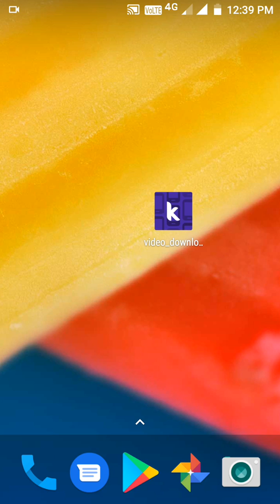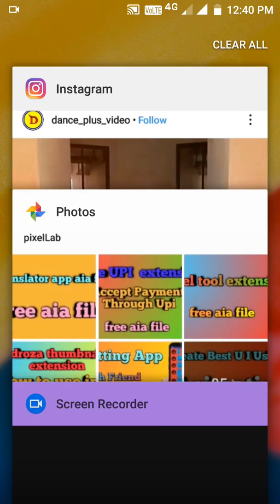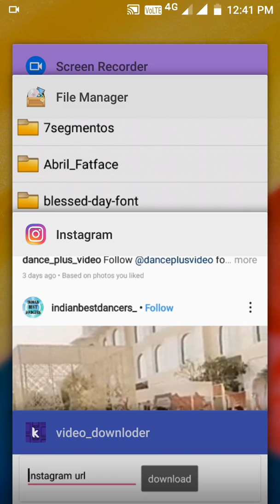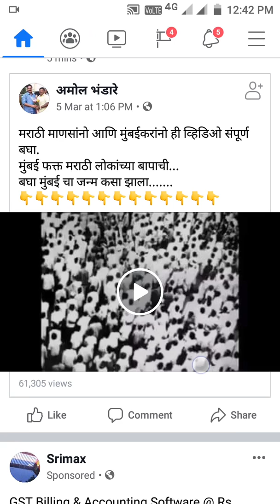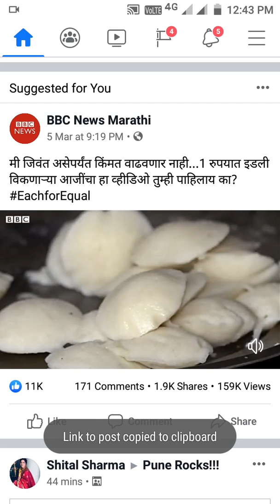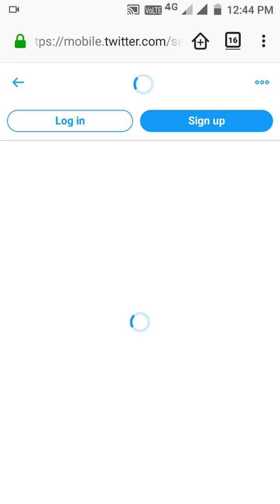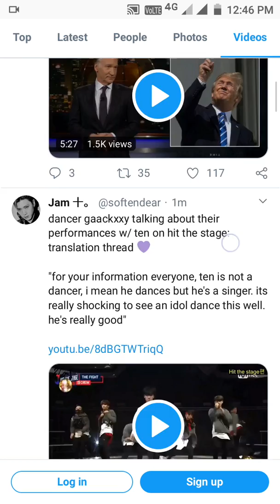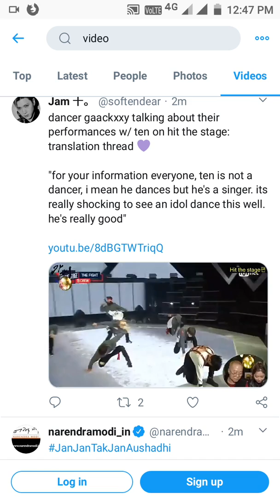video downloader app aia file | facebook instagram and twitter video downloader aia file